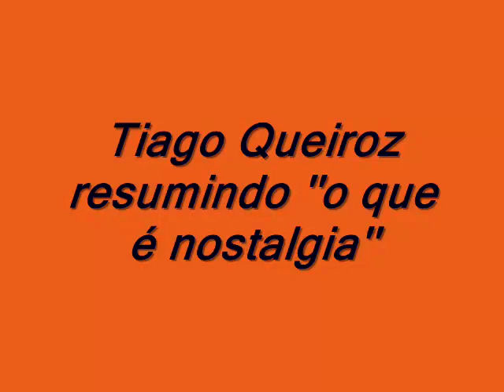O que é nostalgia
DIVULGUE O VÍDEO PARA ME AJUDAR